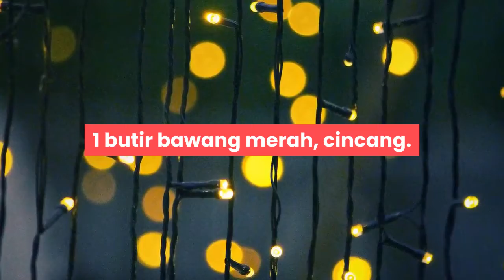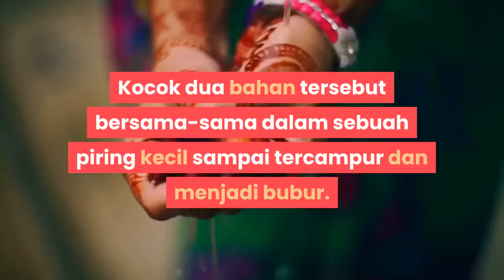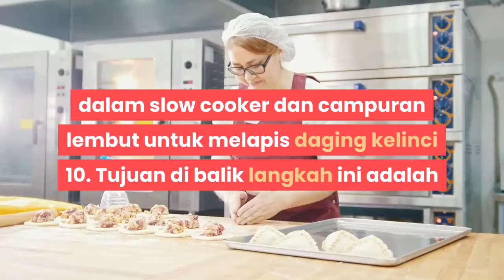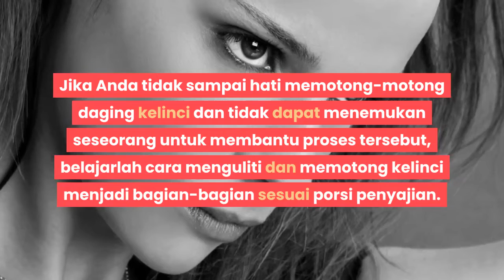cara mudah memasak kelinci lezat dengan masak lambat | RESEP MASAKAN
Cara Mudah Memasak Kelinci Lezat dengan Masak Lambat.
Daging kelinci memiliki lemak jauh lebih sedikit daripada daging sapi, babi, dan ayam, dan juga dapat menjadi sumber protein yang baik. Ada beberapa cara yang dapat Anda lakukan untuk memasak daging kelinci, dan di sini kami akan memberikan beberapa saran yang baik untuk memasak daging kelinci jika Anda belum pernah menyiapkan masakan ini sebelumnya..
Bahan.
Untuk 6 sampai 8 porsi.
2 ekor kelinci, potong-potong.
1 cangkir (250 ml) seledri, iris.
1 cangkir (250 ml) wortel, kupas dan iris.
1 butir bawang merah, cincang.
250 ml chestnut air kalengan, iris.
2 cangkir (500 ml) jamur segar, iris.
3 cangkir (750 ml) kaldu ayam.
Garam dan lada hitam, secukupnya.
2 sdm (30 ml) tepung jagung.
2/1 cup (125 ml) anggur manis

Langkah Penyajian.
1. Tempatkan sembilan bahan dasar dalam 'slow cooker'. Letakkan potongan kelinci, seledri, wortel, bawang, chestnut air, dan jamur di dalam slow cooker. Tuang kaldu ayam ke atas isi dari slow cooker dan taburi dengan garam dan merica yang diinginkan.
2. Jika Anda tidak yakin tentang berapa banyak garam dan merica untuk digunakan, cobalah 1 sdt (5 ml) garam dan 1/2 sdt (2,5 ml) lada.
3. Masak dengan suhu rendah selama 6 jam. Tutup slow cooker dan biarkan kelinci dimasak sampai menjadi cukup lembut ketika dipotong dengan garpu.
(Konten dibuat berdasarkan artikel  www. id.wikihow.com)
Note :
Acknowledgements